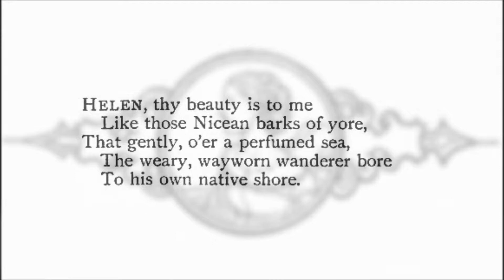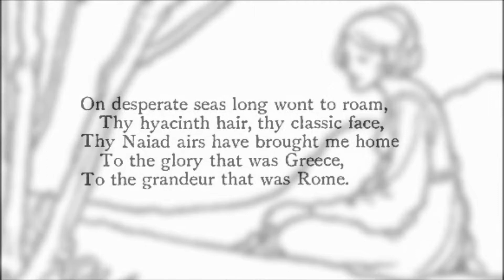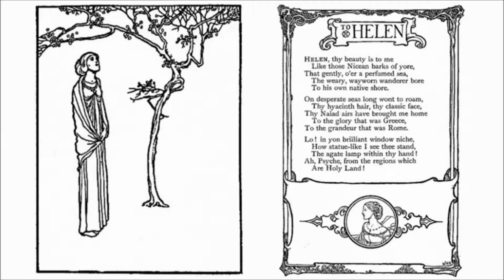Satie: Gymnopedies 1-3 (Kevin MacLeod, piano)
The Gymnopédies, published in Paris starting in 1888, are three piano compositions written by French composer and pianist Erik Satie.  These short, atmospheric pieces are written in 3
4 time, with each sharing a common theme and structure. Collectively, the Gymnopédies are regarded as an important precursor to modern ambient music. The first few bars of Gymnopédie No. 1 consist of an alternating progression of two major seventh chords, the first on the subdominant, G, and the second on the tonic, D.

The melodies of the pieces use deliberate, but mild, dissonances against the harmony, producing a piquant, melancholy effect that matches the performance instructions, which are to play each piece "painfully" (douloureux), "sadly" (triste), or "gravely" (grave).

From the second half of the 20th century on, the Gymnopédies were often erroneously described as part of Satie's body of furniture music, perhaps because of John Cage's interpretation of them.

The work was possibly based upon the poetry of J. P. Contamine de Latour (1867–1926), who wrote Les Antiques ("The Ancients"), a poem containing these lines:

Oblique et coupant l'ombre un torrent éclatant
Ruisselait en flots d'or sur la dalle polie
Où les atomes d'ambre au feu se miroitant
Mêlaient leur sarabande à la gymnopédie

Slanting and shadow-cutting a bursting stream
Trickled in gusts of gold on the shiny flagstone
Where the amber atoms in the fire gleaming
Mingled their sarabande with the gymnopaedia

Satie claimed they were inspired by reading Gustave Flaubert's novel Salammbô.

The exact connotation intended by Contamine in using the Greek word gymnopédie remains uncertain. Among the possibilities are:

dance – probably, as he mentions it alongside another dance, the saraband(e);
antiquity – supposedly, given the title of the poem. This however does not yet give a clear picture of how antiquity was perceived in late 19th-century France (see below);
nudity – maybe, although words like "gymnastique" (gymnastics) and "gymnase" (gymnasium) based on the same Greek word for nudity (γυμνός – "gymnos") were common in those days, but had lost any reference to nudity; in Sparta, when much of schoolwork was physical training, the youths were typically nude. It seems clear that -ped refers to children (paed). As suggested below, a dance or parade by children from the gymnasium seems a reasonable interpretation.
warfare (as in Ancient Greece the word indicated a war dance) – probably not; little war-like intent is apparent in the poem;
religious ceremony/festivity (which was the context of the Ancient gymnopaedia) – probably neither; there seems to be no allusion made to them in the poem.
Gymnopédie also appears as an infrequently used word in 19th-century France, to the point it might have been perceived as a neologism by many. It was, however, already mentioned in Jean-Jacques Rousseau's Dictionnaire de Musique (Paris: Duchesne, 1775), where Gymnopédie is described as "Air ou Nome sur lequel dansoient à nu les jeunes Lacédémoniennes" (an air or chant to which young female Lacedaemonians danced nude) (vol 1, p. 376).

The Gymnopédies are the first compositions with which Erik Satie tried to cut himself loose from the conventional 19th century "salon music" environment of his father and stepmother. In September 1887, Satie composed three sarabandes (Trois Sarabandes), taking a quote from Contamine's La Perdition by way of introduction. By this time, Satie knew Contamine personally.

Satie apparently used the word "gymnopédiste" (gymnopaedist), before having written a note of his later famous gymnopédies.

The anecdote of Satie introducing himself as a "gymnopaedist" in December 1887 runs as follows: the first time Satie visited the Chat Noir cabaret, he was introduced to its director, Rodolphe Salis, famous for serving sharp comments. Being coerced to mention his profession, Satie, lacking any recognisable professional occupation, presented himself as a "gymnopaedist", supposedly in an attempt to outwit the director.

The composition of the three Gymnopédies started only two months later, and was completed in April 1888.

In August 1888, the first Gymnopédie was published, accompanied by the verse of Contamine quoted above. However, it remains uncertain whether the poem was composed before the music, or whether Contamine intended the verse as a tribute to his friend, who had now completed both a set of sarabands and gymnopédies.

No. 1 Lent et douloureux in D major / D minor (0:00)
No. 2 Lent et triste in C major (3:08)
No. 3 Lent et grave in A minor (5:47)

*artwork by W. Heath Robinson